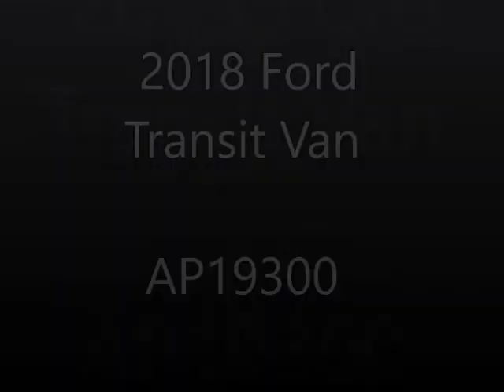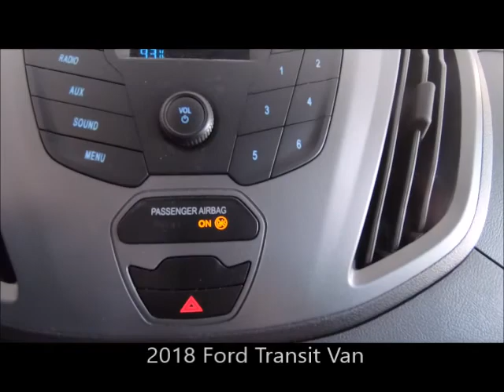Used 2018 Ford Transit Van Near Fort Myers and Estero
Looking For A Used 2018 Ford Transit Van Near Fort Myers and Estero? Your Luxury Oxford White 2018 Ford Transit Van with Backup Camera, Rubber Cargo Area Floor Mat, D-Ring Hook Points, 2 12-Volt Power Ports and Much Much More! ONE owner with the balance of the Ford factory warranty honored anywhere in the USA. Special finance terms, trades welcome and we ship anywhere! For an e-deal you'll feel good about contact Scanlon in Fort Myers today! We are your Used Ford Florida Dealer. *Note that CPO/Used vehicles may be subject to unrepaired manufacturer recalls. Please contact the manufacturer for recall assistance/questions before purchasing or check the NHTSA website for current recall information. Scanlon gives each vehicle a safety inspection and checks for open recalls.** While every reasonable effort is made to ensure the accuracy of this data, we are not responsible for any errors or omissions contained on these pages. Please verify and review any information in question with a dealership sales representative, equipment listed is derived from manufacturer new vehicle data; some items and/or subscriptions may not be included with the vehicle as a pre-owned vehicle.

AP19300